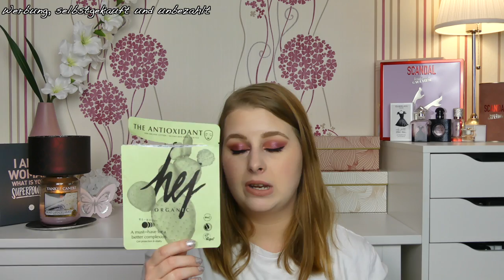Aufgebraucht #3 | März&April | Kosmetik | Pflege uvm. | sabrina_beauty_and_more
[Werbung, selbstgekauft]

es sind wieder einige Produkte aufgebraucht worden, es sind einige Tops und auch ein paar Flops dabei. Welche genau könnt ihr im Video sehen🧚🏻‍♀️

Sabrina

FRIEND32469